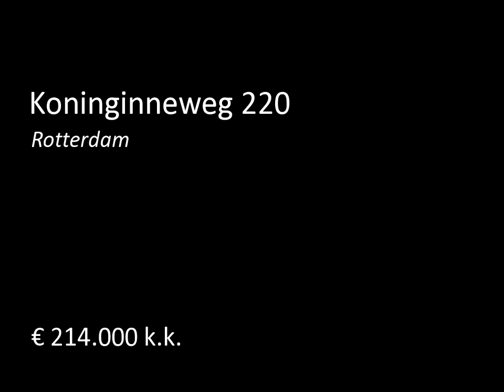Te koop: Koninginneweg 220 in Rotterdam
Een keurige en gezellige eengezinswoning op eigen grond met achter- en voortuin.
De woning is gelegen in een sfeervolle straat met karakteristieken van oudsher. In de nabije omgeving zijn alle voorzieningen voor handen.
De woning is gelegen op een perceel van 123 m2 met een heerlijke achtertuin. De woning zelf is vergroot door middel van een aanbouw. Daarnaast zijn de vloer en het dak geïsoleerd en is de woning voorzien van hardhouten kozijnen met grotendeels isolerende beglazing en een c.v.-...